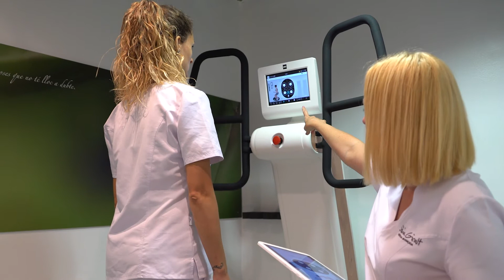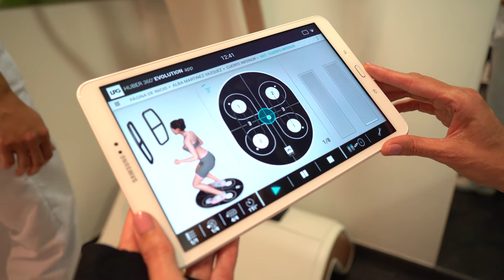ZERONA + BIOESTIMULACIÓ + HUBER FIIT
ZERONA + BIOESTIMULACIÓ + HUBER FIIT : Tres tecnologies que tripliquen els efectes dels nostres tractaments corporals. Personalitzats i adaptats a cada morfologia corporal i a cada necessitat.

Tecnologia LPG Endemologie, en exclusiva a la comarca de l'Anoia.